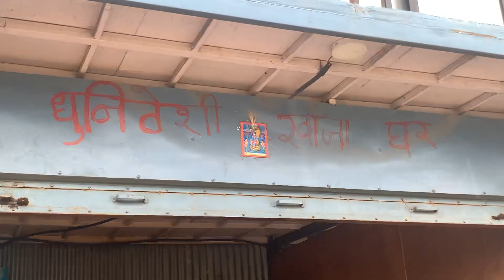Transport Management Office Gurjudhara Kathmandu Nepal 🇳🇵